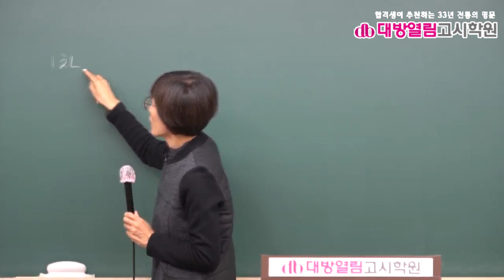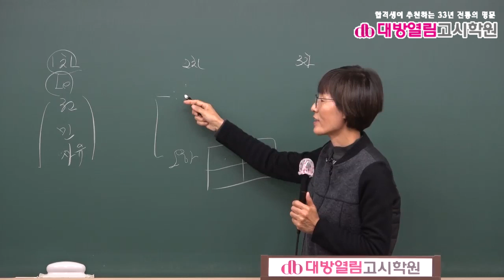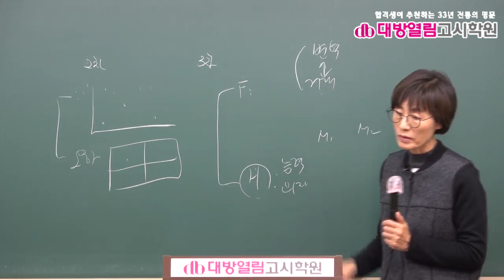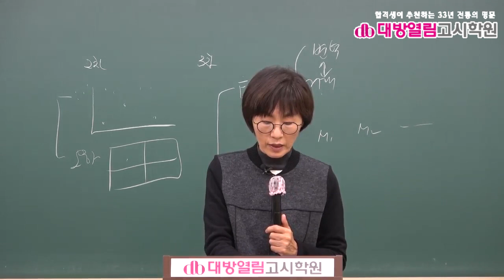2021 보건직 보건행정 기출분석 및 단원별 문제풀이 8